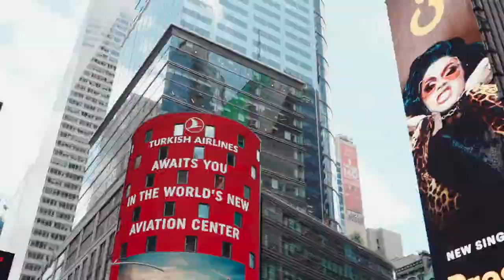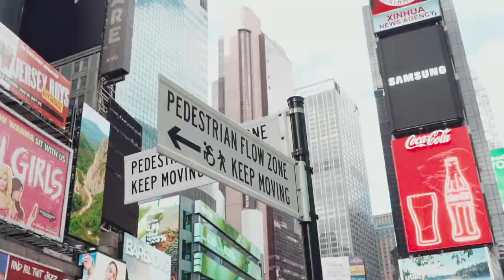190530纽约婚纱照微电影 The Vessel 洛克菲勒大厦 中央车站 布鲁克林大桥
5月30日在纽约拍的婚纱照微电影
感谢Liao Vision
非常喜欢！